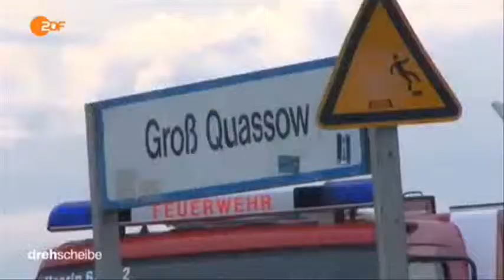11284 Krieg Auto ZDF 150526 dde 436k p5v11 11 20